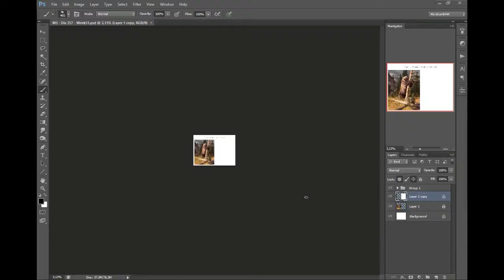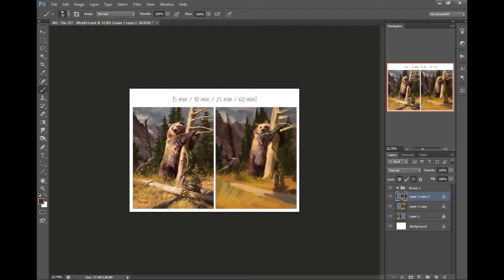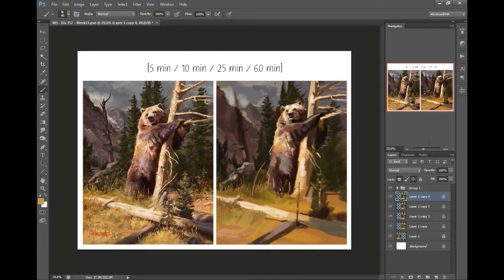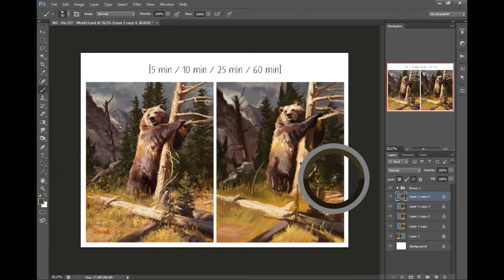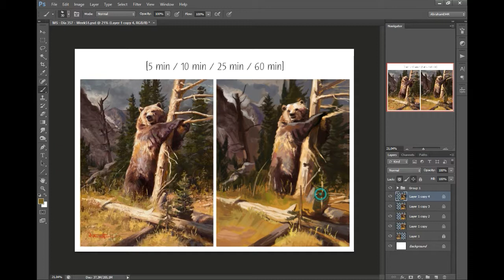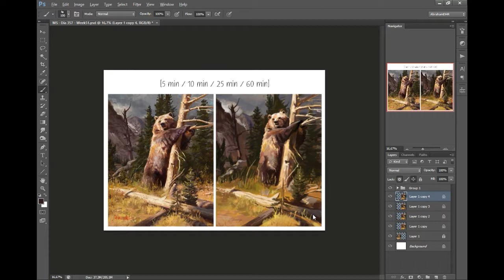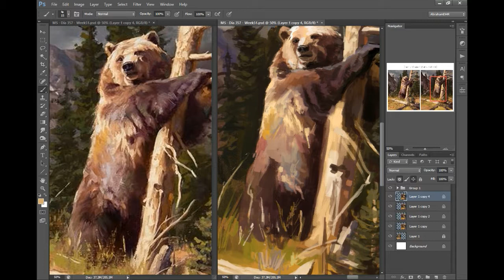Speedpainting: Master Study 357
"Load Bearing Structure" By Dustin Van Wechel